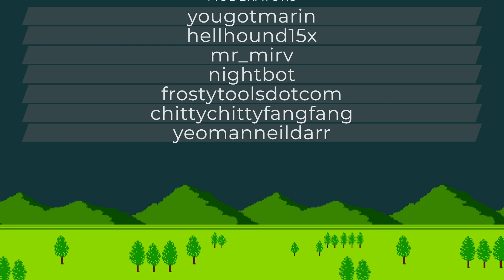Super Metroid Rough & Ready Fun Runs